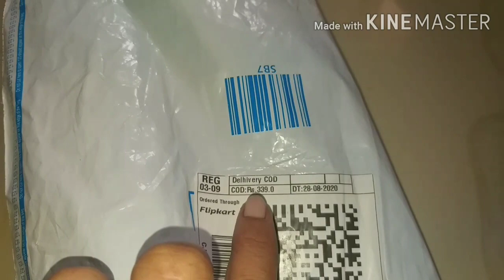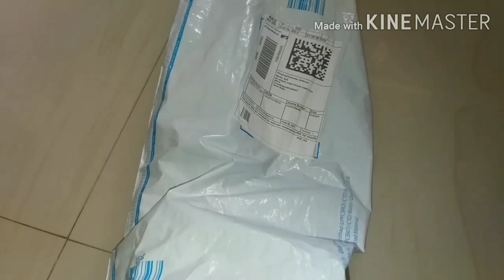kitchen oil proof walstickers/kitchen wallpaper review and organization / wallpapers review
wallpapers link